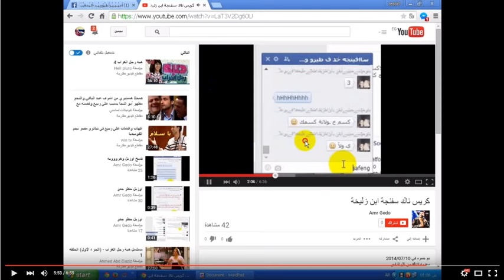رد فعل بزو لما امو اتكلمت فى فيديو وزيزو العقرب قفشو